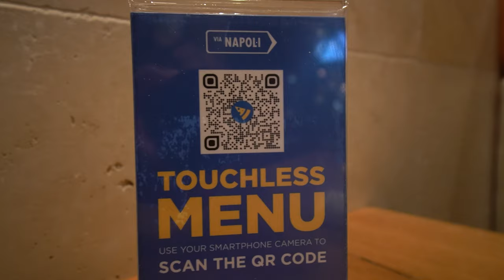Via Napoli Ristorante e Pizzeria | Vegan & non-vegan food review | EPCOT | Walt Disney World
We're back at the pavilion we hardly ever visit for vegan or plant based and non-vegan food at Walt Disney World EPCOT.

What we got:
00:00 Via Napoli
00:31 Garlic Focaccia $4.95
01:53 Sangria Flight - includes Procsecco, Gavi, and Cabernet sangrias $23
04:34 Strawberry Limoncello $13
05:52 House Salad - mixed greens, cucumber, pepperoncino peppers, peppadew peppers, diced tomatoes, olives, red wine vinaigrette $18
09:06 Vegan Margarita $36
11:32 Prosciutto e Melone - white pizza - fontina, mozzarella, prosciutto, cantaloupe, arugula $16
13:43 Overall Thoughts